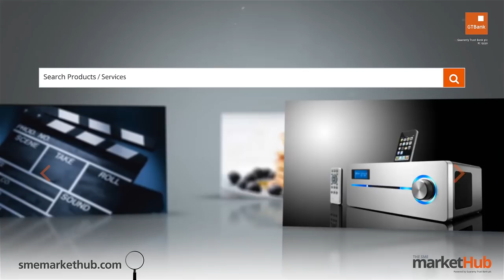Ndani Sessions - Kamar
On this epsisode of ndani sessions, singer and guitarist Kamar, performs a medley of "for my bed", wizkids "in my bed" and Jeremihs "birthday sex". Enjoy!!